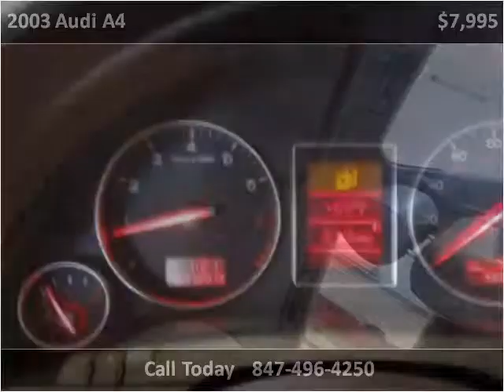2003 Audi A4 Used Cars Palatine,Wheeling,Arlington Heights,